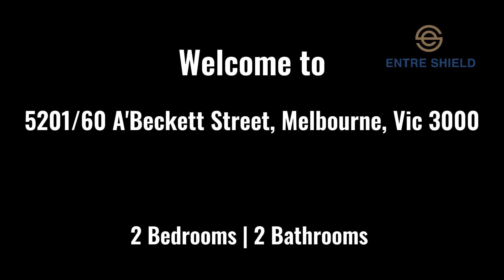【For Lease】5201/60 A'Beckett Street, Melbourne, Vic 3000